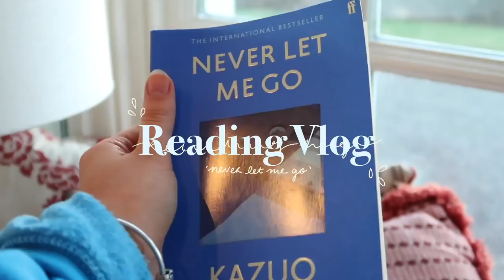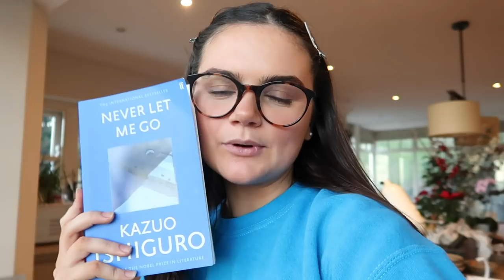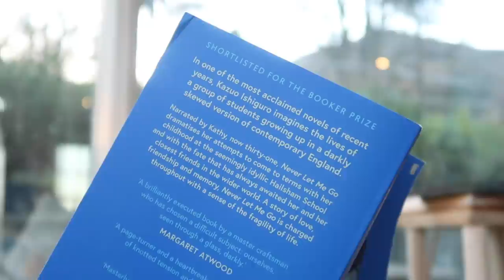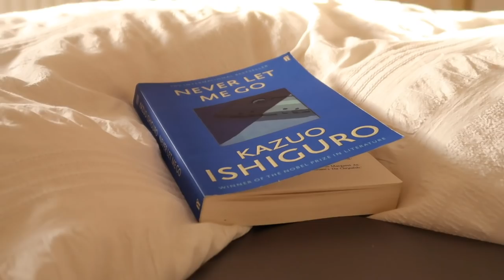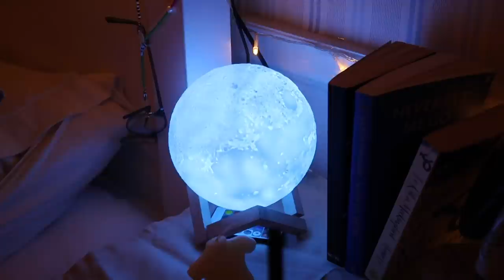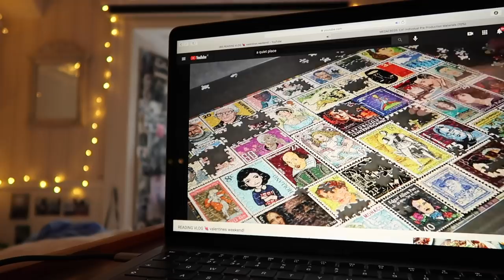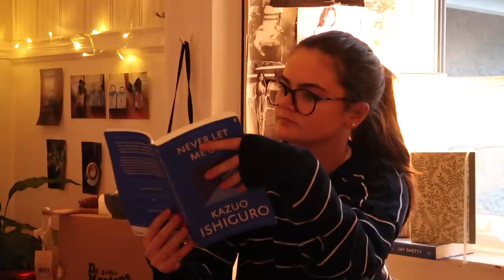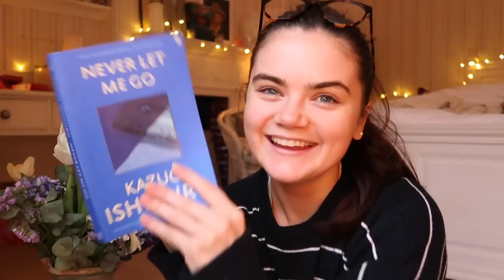Making Reading a Habit - Reading Vlog 📚 ‘Never let me Go' (no spoilers)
Hello my Loves! One of my big goals for the year is to read more and I’m on track, woo. I know a lot of you feel the same so I thought a reading vlog could help with inspiration. This book challenged me in so many ways and I’m so proud of myself for sticking with it (fifteen year old Meg would have given up at page 15). I hope you are all doing well and I will see you next Sunday!
Love,
Meg x

Socials

Music by Grace Chiang - staying in on Sunday (it is well)